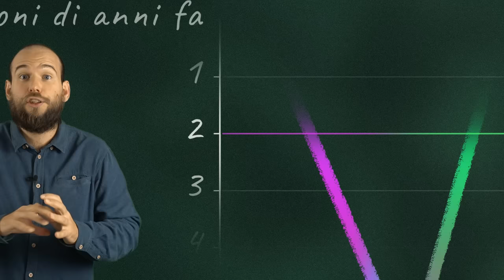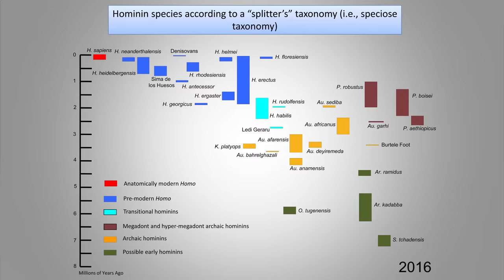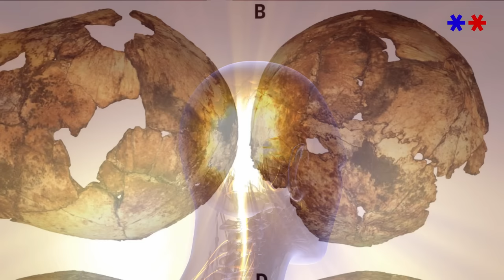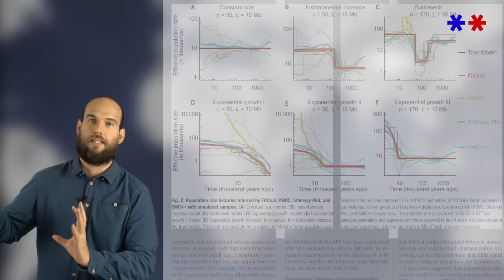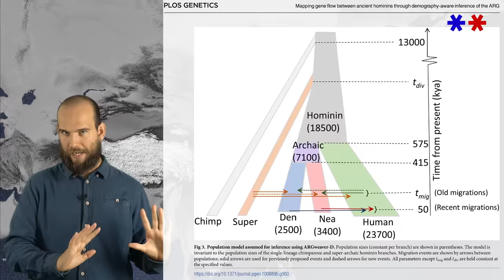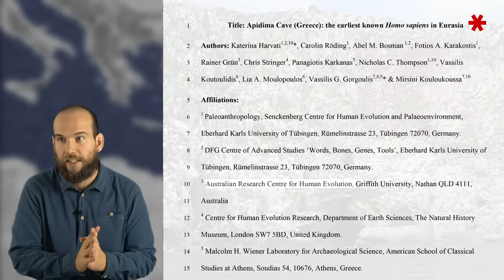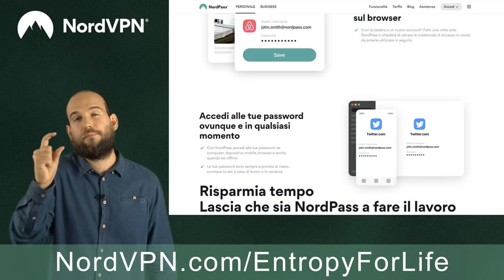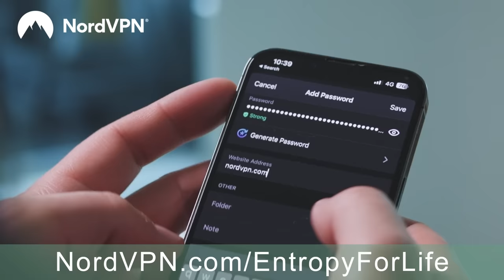Da dove veniamo? Gli ultimi 2 milioni di anni di Evoluzione Umana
Oggi vi riassumo quello che si sa sugli ultimi 2 milioni di anni di evoluzione umana alla luce delle scoperte scientifiche degli ultimi anni.

ASTERISCHI:
* Homo erectus è la prima specie umana ad uscire dall'Africa
* Homo erectus per un certo periodo rimane l'unica specie umana sulla terra

CREMONA 24 Novembre, Presentazione del libro "Se pianto un albero posso mangiare una bistecca?"
Circolo Arcipelago,
21 Via Cesare Speciano, 4.
L'ingresso all'evento è per i soci dell'associazione, sarà possibile fare la tessera lì se siete interessati.

QUI PUOI ACQUISTARE IL LIBRO.